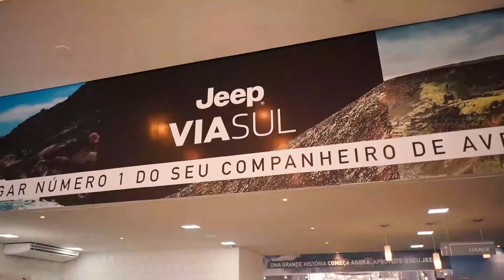MAGNO ALVES E NATÁLIA VARELA - Até Que A Morte Os Separe #37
Recebemos no nosso sofá amarelo esse casal lindo, Natália Varela e Magno Alves. Falamos sobre os traumas do passado; o primeiro encontro deles surpreendente, com direito a DUBAI; e ainda teve um "bate bola" com direito a golaço! Vamos conhecer a partir da gora o 'ATÉ QUE A MORTE OS SEPARE' dos amigos Magno Alves e Natália Varela.

Curta, comente e compartilhe essa linda história.